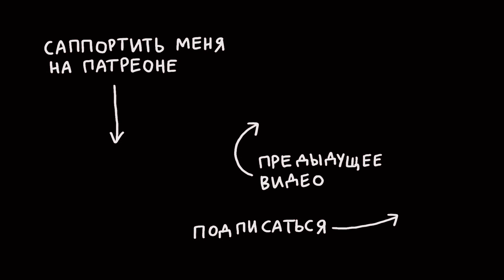tw: про изнасилование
Просто хотела напомнить, что многие люди, осуждающие насилие, даже не понимают, что совершают его или что оно совершается над ними. Поэтому очень важно не только осуждать явление, но и говорить о том, как именно оно выглядит, как его распознать. К слову, этому будет посвящена большая часть книги, которую мы с Олей Размаховой и Анной Край делаем сейчас.

Основная сумма собрана, но нам всё ещё ОЧЕНЬ нужна помощь по распространению информации об этом проекте — чтобы он мог помочь как можно большему количеству людей, надо чтобы как можно больше людей о нём узнали!

Cсылки! (っ◕‿◕)っ

Обо мне ( ͡° ͜ʖ ͡°)
Привет, меня зовут Ника Водвуд, я рисую иллюстрации и комиксы (мой сборник комиксов «Пёся» продается по всей России) и снимаю видео на YouTube про свою жизнь / путешествия / котов / работу / еду и про интерсекциональный феминизм. Мне 25, живу в Москве. Время от времени принимаю участие в комикс-фестивалях, читаю лекции и провожу мастер-классы по иллюстрации, устраиваю укулеле-концерты. Если что, вот мой сайт, там есть вся информация — nixelpixel.com

FAQ

Видео я снимаю на айфон и Canon G7X, редактирую в Final Cut Pro X или iMovie. У меня еще микрофон Zoom H1 и Samson Meteor.

---Какая у тебя укулеле?---
Lanikai LU-11 Soprano и Flight DUT 34 тенор вот отсюда (если нужно, есть скидка 10% в Динатоне по коду NIXELPIXEL)